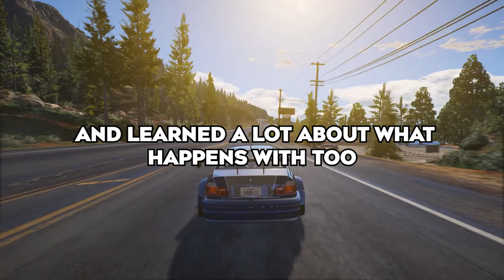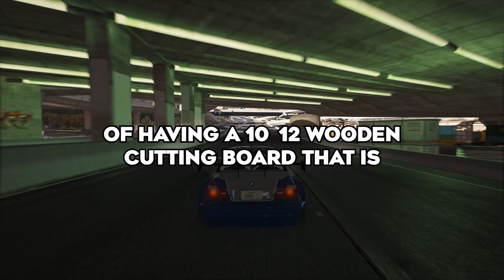My Vegan Daughter Forbids Us From Eating Meat At Home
What would you do in this situation?